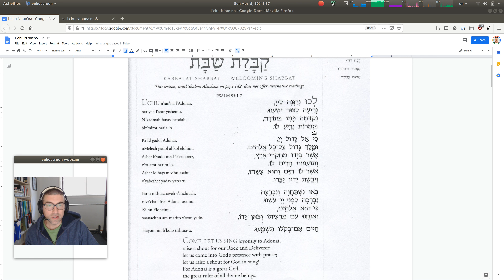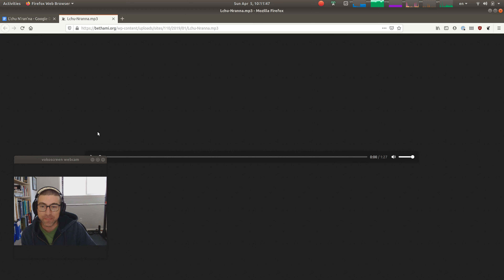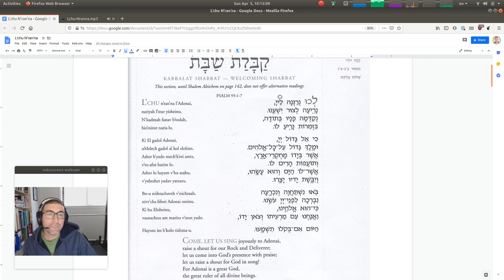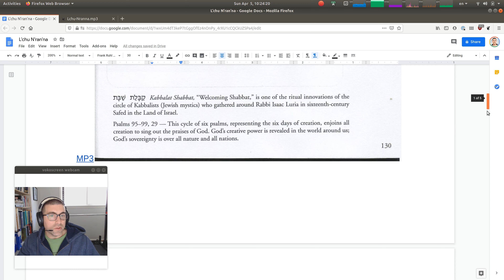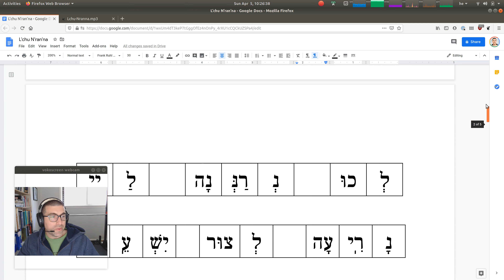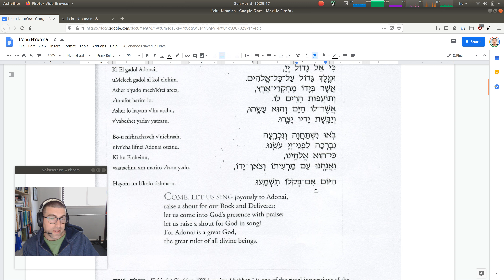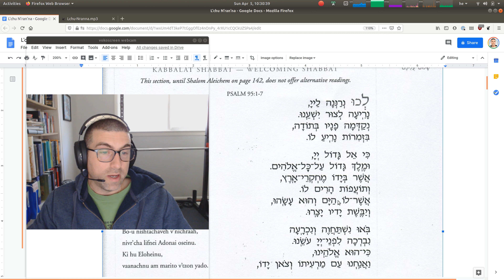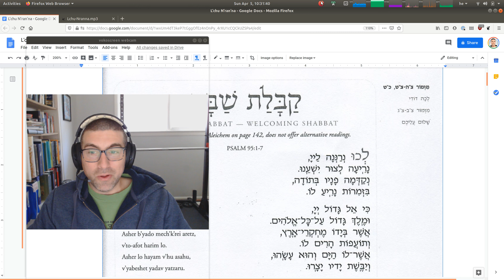L'chu N'ran'na לְכוּ נְרַנְּנָה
Follow along with me as we:
1. Listen to the tune
2. Pronounce each syllable of the extended prayer
3. Read through the prayer word-by-word

Thanks for your patience with the production quality!!!

Tip: Use the gear control at the bottom of the video to
1. Set the resolution of the video as high as it will go (4k)
2. Change the speed of the video